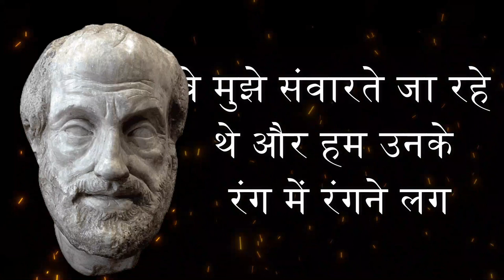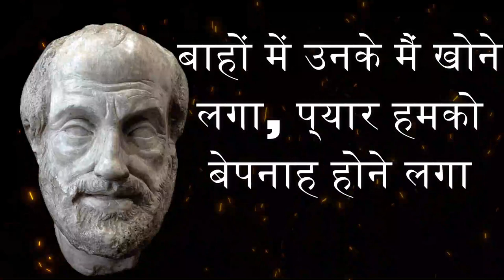लुईस के महत्वपूर्ण विचार |Famous Quotes in Hindi |psychology facts in hindi